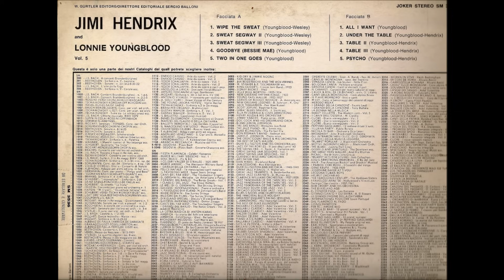Jimi Hendrix and Lonnie Youngblood ‎– Together (Full Album)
Maple Records ‎– LPM 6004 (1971)

A1 Wipe The Sweat
A2 Sweat Segway II
A3 Sweat Segway III
A4 Goodbye (Bessie Mae)
A5 Two In One Goes
B1 All I Want
B2 Under The Table
B3 Table II
B4 Table III
B5 Psycho